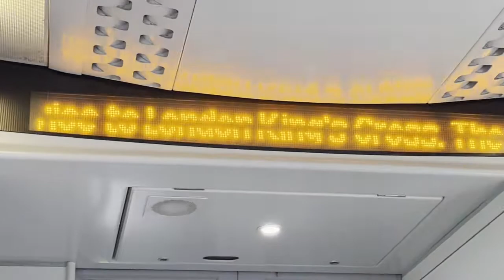The Big Sesh II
Happy Birthday TC